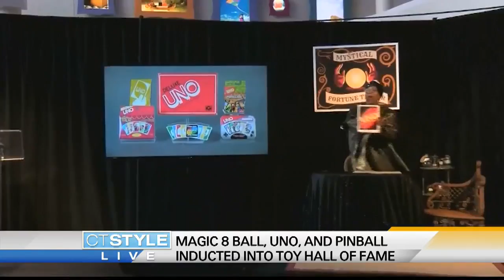Today's Dish: Backstreet Boys going back on tour in 2019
Backstreet's Back! That's right, the Backstreet Boys are going on tour!